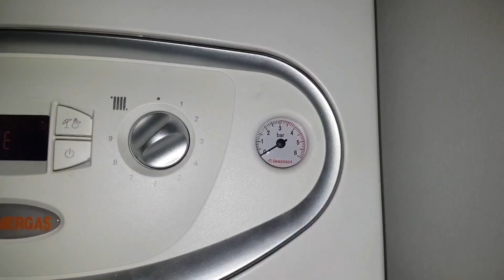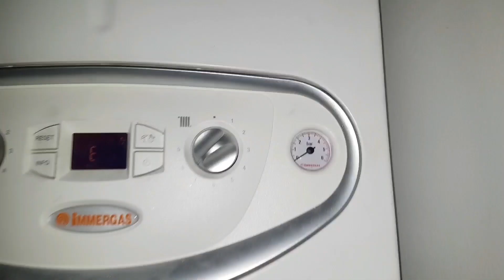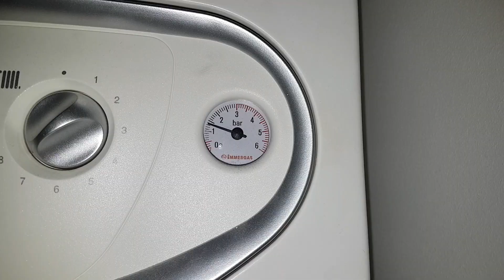JAK UZUPEŁNIĆ CIŚNIENIE WODY W INSTALACJI CENTRALNEGO OGRZEWANIA W KOTLE GAZOWYM IMMERGAS - BŁĄD E10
Zobacz, jak uzupełnić ciśnienie wody w instalacji centralnego ogrzewania (C.O.), gdy jest zbyt niskie, przez co nie można odpowietrzyć grzejnika oraz kocioł grzewczy wyłącza się z kodem błędu na wyświetlaczu, np. E10. (Kocioł grzewczy gazowy IMMERGAS 2F VICTRIX - Błąd E10 - za niskie ciśnienie wody w układzie centralnego ogrzewania).

Ciśnienie wody spada, gdy: odpowietrzasz grzejniki, spuszczasz wodę z grzejnika lub jest gdzieś nieszczelność na łączeniach.

Ciśnienie wody w małej instalacji centralnego  ogrzewania najczęściej kształtuje się na poziomie 1 Bara.
W przykładowym kotle grzewczym IMMERGAS VICTRIX minimalne ciśnienie wody do działania kotła to 0,5 Bara.

Jeżeli masz jakieś dobre rady lub ciekawe informacje, to zapraszam do komentowania.

👊 Pozdrawiam

Jak uzupełnić ciśnienie wody w instalacji centralnego ogrzewania
Ciśnienie wody w grzejniku
Ciśnienie wody w układzie centralnego ogrzewania
Centralne ogrzewanie
Odpowietrzanie grzejnika
Jak odpowietrzyć grzejnik
Nie ma wody w grzejniku
Nie odpowietrza się grzejnik centralnego ogrzewania
Brak ciśnienia w grzejniku
Brak ciśnienia w instalacji
Instalacja centralnego ogrzewania
Ogrzewanie
Grzejnik
Kaloryfer
Rura
Ciśnienie w rurach
Kocioł grzewczy
Zawór wody
Zawór przy kotle grzewczym
Piec
Odpowietrznik
Woda
Bieżąca woda
Ciśnienie wody
Jak uzupełnić wodę w instalacji ogrzewania
Jak uzupełnić wodę w grzejniku